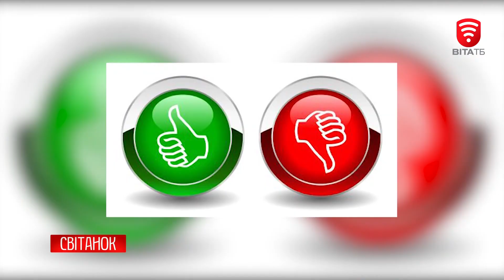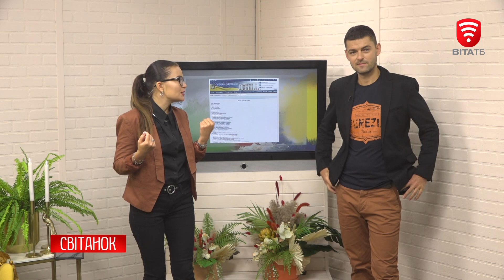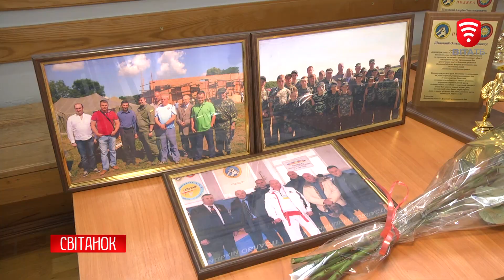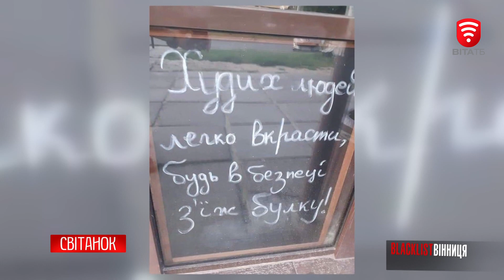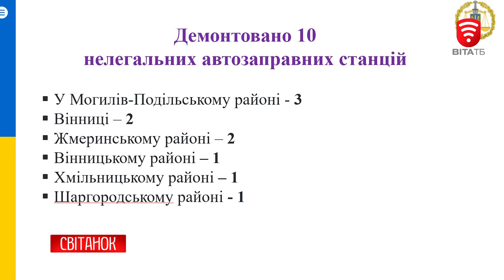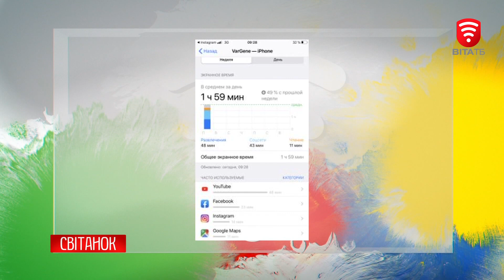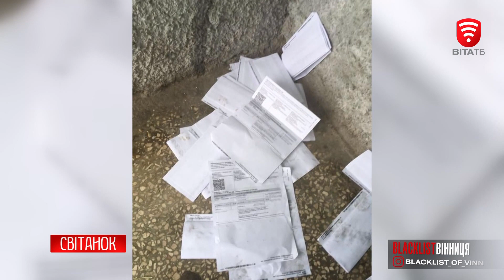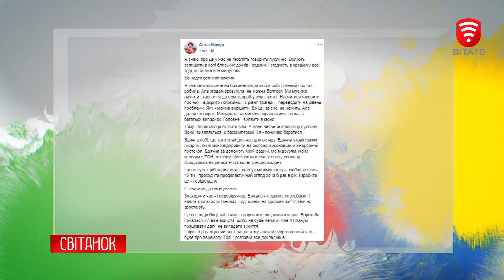Світанок 2020-02-04, Тема: Віртуальне життя, фейки!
Тема: Віртуальне життя, фейки!, 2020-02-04